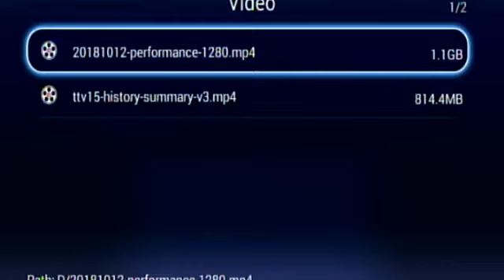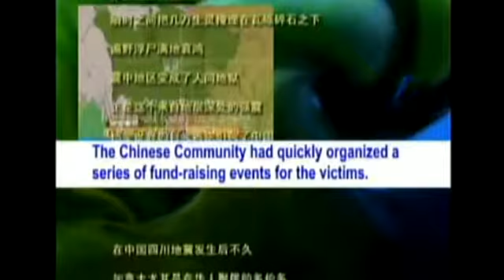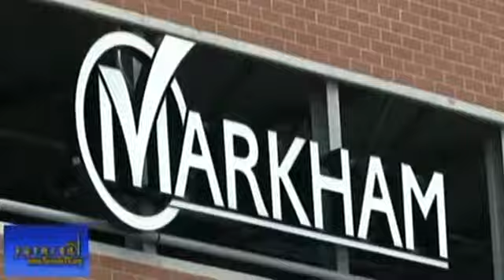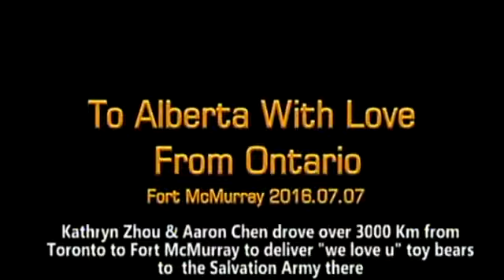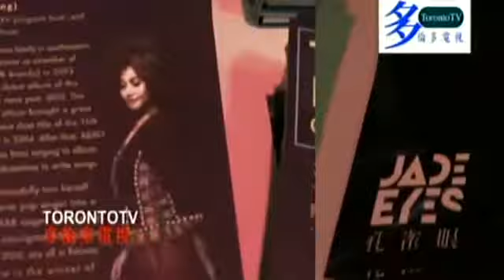20181121, Live@11pm, 十一點直播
20181121, Live@11pm, 十一點直播